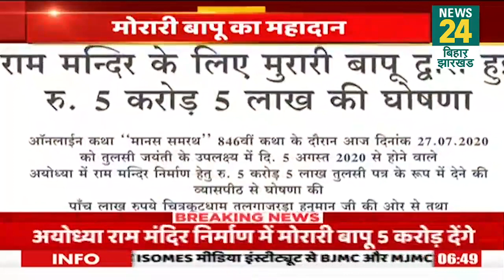अयोध्या में मंदिर निर्माण के लिए Morari Bapu करेंगे 5 करोड़ रुपये का दान